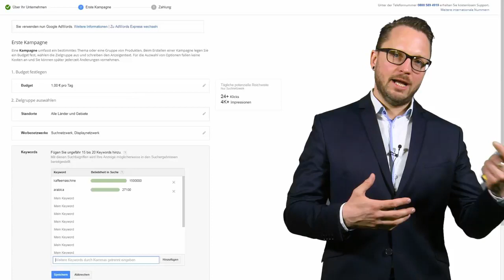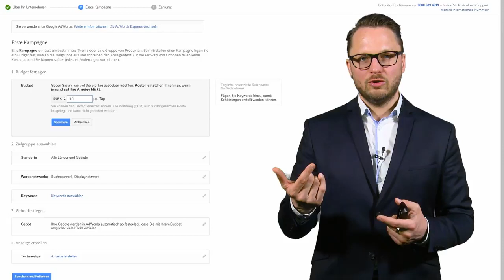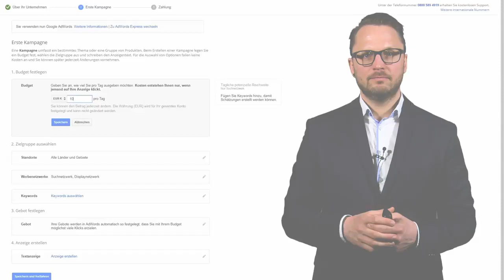Suchmaschinenmarketing - Von der Suchanfrage zur Werbeanzeige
In diesem Video erklärt Ihnen der Autor Prof. Dr. Eric Horster wie Sie eine Werbeanzeige schalten und welchen Einfluss Sie dabei nehmen können um Suchanfragen gezielt auf diese Anzeige zu lenken. Dabei geht er insbesondere auf Keywords, Kosten und geografische Reichweite ein.